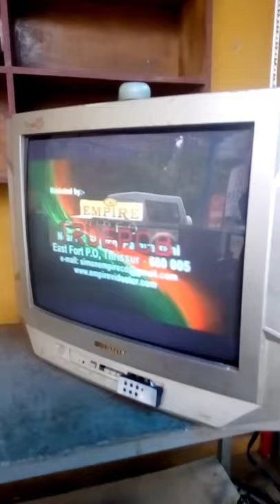Crt tv circuit board installation pluggins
All the plugging that's to be done while installing a crt tv circuit board.